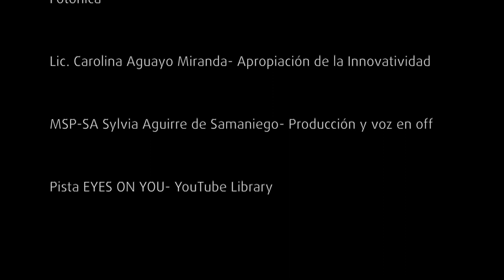Dra. Argelia Balbuena, Línea de investigación.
La Dra. Argelia Balbuena, Investigador del IER-UNAM, nos habla sobre su línea de investigación enfocada en llevar a cabo estudios termográficos de materiales, dispositivos y procesos enfocados en energías renovables.